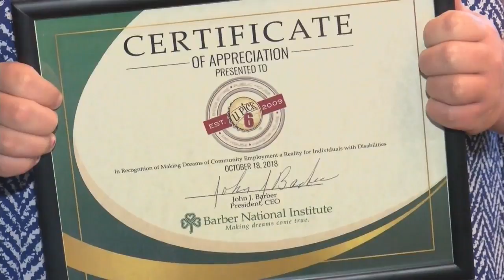Disability Employment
10/18/2018